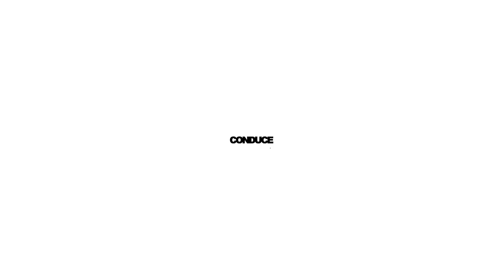DDC Sport 5° Puntata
Se vi siete persi i precedenti appuntamenti di DDCSPORT questa sera vi riproponiamo la replica del 'BEST OF DDC SPORT'.
Un appuntamento SUPER, con tutti i tratti più salienti delle precedenti puntate.  NON PERDETELO!! ⚽️⚽️
Davide De Cagna Dario Freestail Piantadosi Massimo Fornoni Francesco Barbabella Sandro Corapi Domenico De Cagna